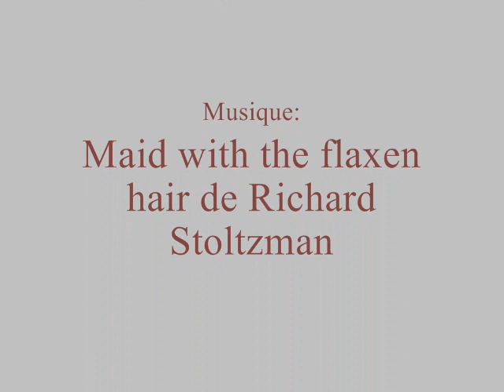Kamikaze girls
Une petite vidéo sur mon film préferé: Kamikaze Girls ^^

Désoler pour la musique qui continue alors que c'est la fin :S

PS:Désoler pour la musique classique si vous n'aimez pas,mais j'ai que réussi a mettre cette musique!

Le résumé du film:
Momoko est une Sweet Lolita qui rêve de vivre a la période Rococo,mais un jour elle rencontre une autre jeune fille du nom de Ichiko,une fille de gang, qui va boulverser sa vie et qui va la mener sur la voie inverse du caractère Rococo...